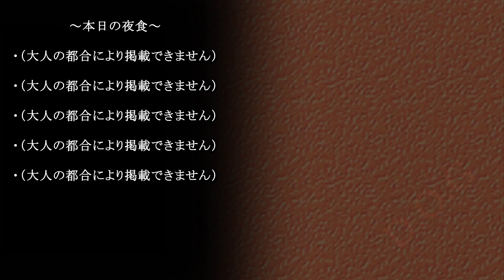【Cong Zheng】Evil Food Eater Conchita / 悪食娘コンチータ「SynthV Proカバー」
Vsqx by Ryusouta
Ust by UTAUxyz